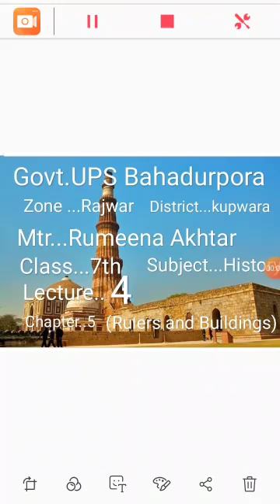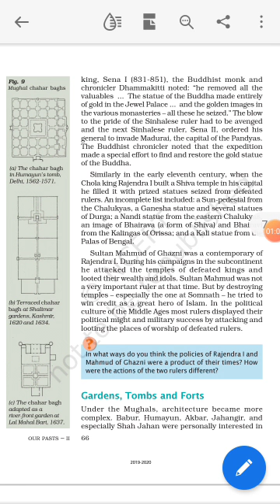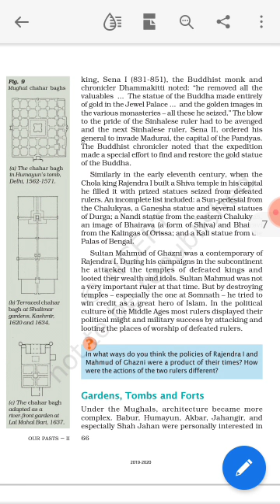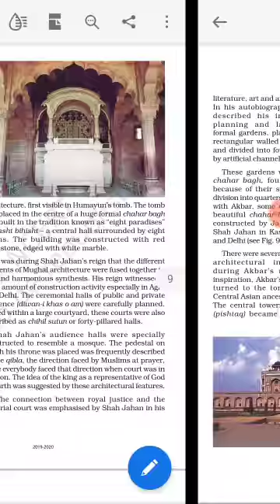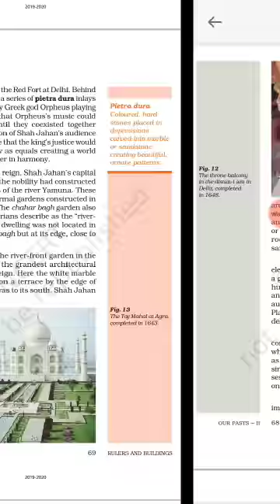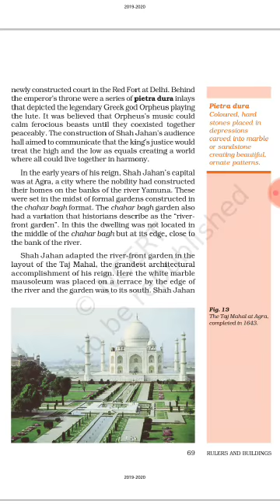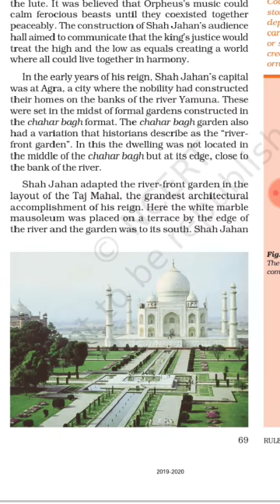Rulers and Buildings (Lecture-4)Class 7th History by Rumeena Akhter